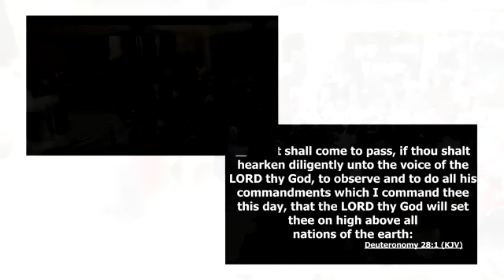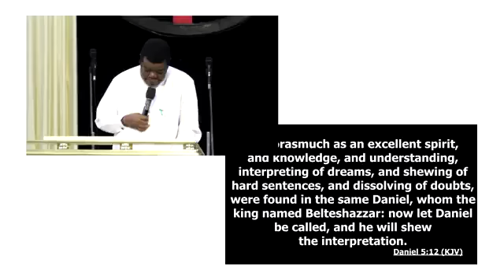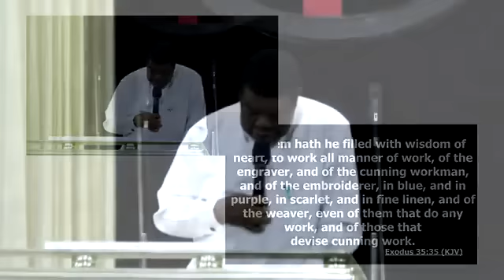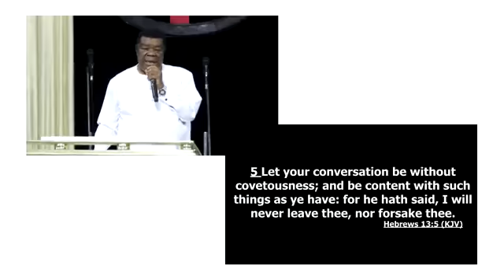Thank God Its Wednesday with Daddy Uma Ukpai 28th Sept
Heaven shall deliver you long awaited miracle today